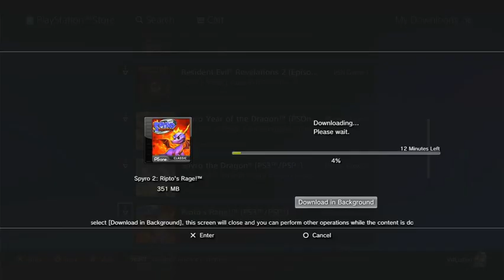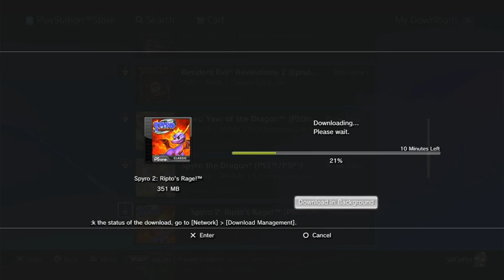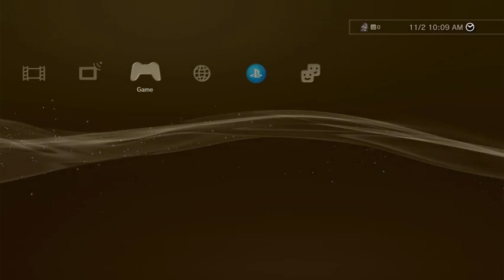No going to two now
Never going to beat one fully. Nope to the boss. Let's play two that one I know I can do wondrously on. Yes, let's a go.